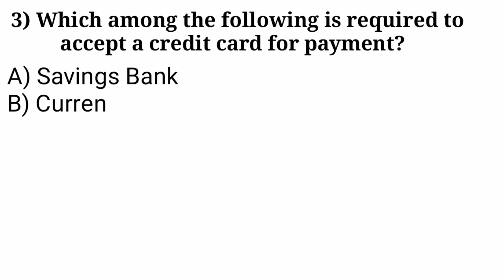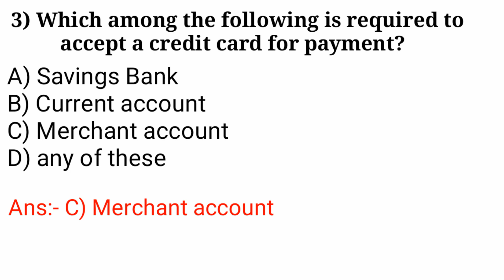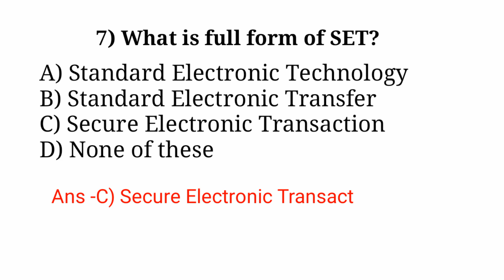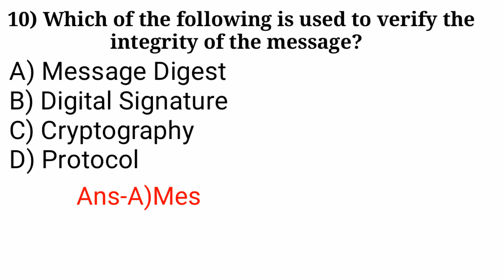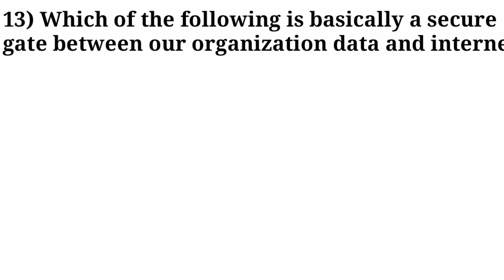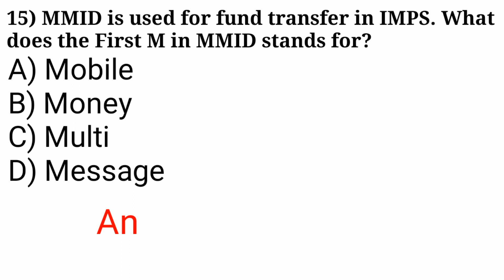MCQ on Web Commerce|| part 3||Engineering Notes|| CSE ||PE-ll || IT|| 2020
MCQ on Web Commerce||Engineering Notes|| Animation Video ||
web Commerce objective questions

In this video I try to explain mcq question on web Commerce . In this video we try to provide with animation. This will definitely help to understand the WC and when their is no marking while handling. Hope you will like the video. Thank You So Much.

Pune University
Mumbai University
Amravati University
Autonomous college
Private college
UGC Doubt of students
Official News about GR Exam 2020
Diploma and polytechnic exam
MSBTE All University in Maharashtra Engineering exam
exam update
exam Latest news
exam
Vineet's talk
msbte msbte exam 2020
summer exam 2020
diploma exam
exam update
exam 2020 latest update
msbte update
exam schedule 2020
pune university
mumbai university
exam kab honge
ugc news
UGC exam update
pharmacy exam
nmu exam
kybc exam university
university exam
university exam update
admission process
uday samant
engineering exam
diploma exam update
diploma engineering
msbte update msbte
latest update
exam update exam 2020
latest update Msbte
new schedule new exam timetable